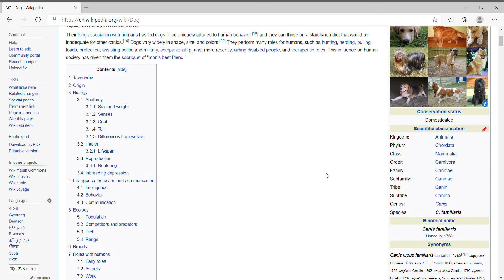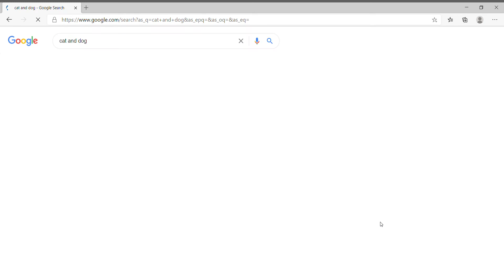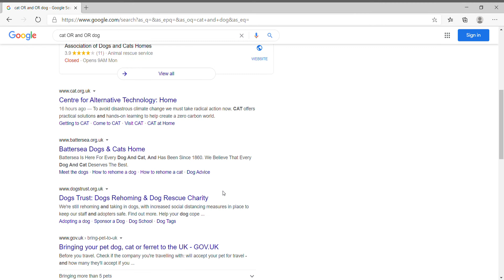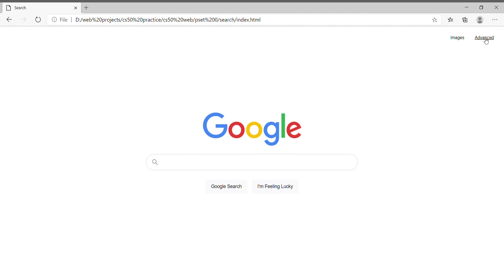cs50web2020 project 0 - search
0:00 - Google Search page
0:35 -  “I’m Feeling Lucky” button
1:02 - Google Image Search page
1:27 - Google Advanced Search page and Appearance
2:58 - Pages and Aesthetics